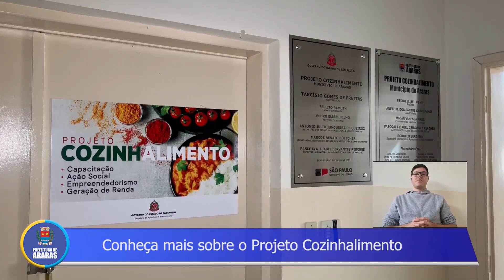Conheça mais sobre o Projeto Cozinhalimento